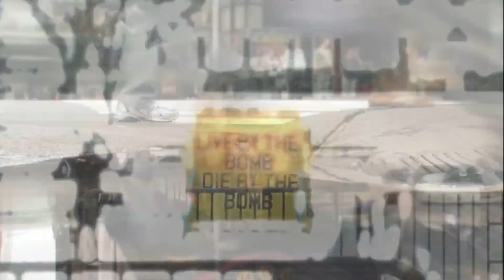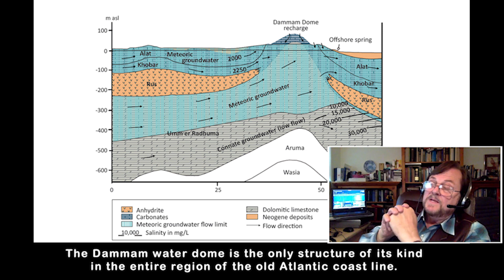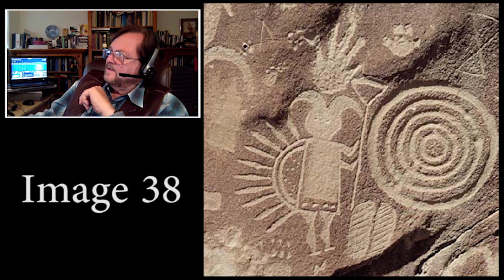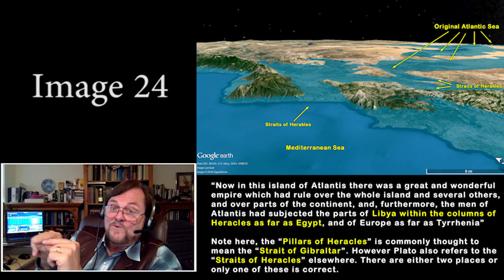TSR 178: WE FOUND ATLANTIS! | Stan Deyo on Poseidon's Homeland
Tonight we go where no modern man has gone before! We go on a great journey with researcher, Stan Deyo, to find Atlantis. We find the origins of where the Nephilim in Genesis 6 came from. A great way to end September!

The Sharpening Report Book Suggestions:
Abaddon Ascending by Josh Peck
Shinar Directive by Dr. Michael Lake
The Sheeriyth Imperative by Dr. Michael Lake
The Great Inception by Derek Gilbert
Fallen Files by Gary S. Pritchett
Blood Lies by Sharon Gilbert
By Which We Are Saved by Preston and Kelly Condra
Unseen Realm by Dr. Michael Heiser

TSR News/Podcast Suggestions:
Freedom Friday with Carl Gallups
SkyWatchTV with Derek and Sharon Gilbert
Soaring Eagle Radio with Dr. Mike Spaulding
Acceleration Radio with LA Marzulli

The Sharpening Report is hosted every Friday by Sam Johnston. Find out more about TSR at:

Want to join an elite club that only a few people even know exist? It is the Deep Description Readers Club. All you have to do is answer the weekly question in the comments. We can have our own separate conversation and those lazy non-description readers will never know why! In the future, we might even have some prizes down here!

Off-topic Deep Description Question:
What is your dream car?